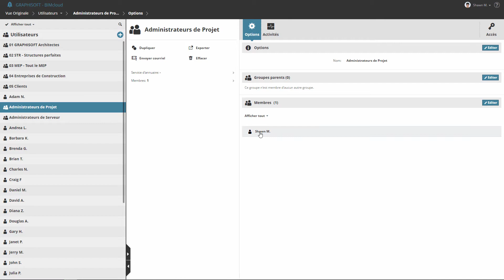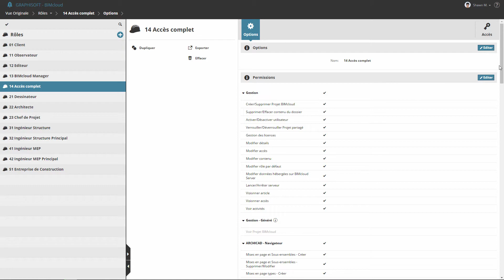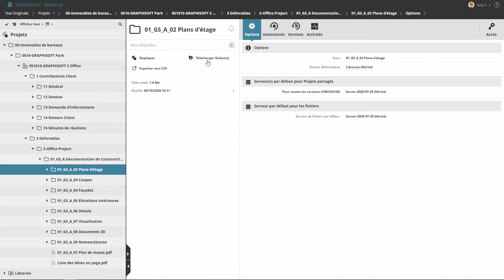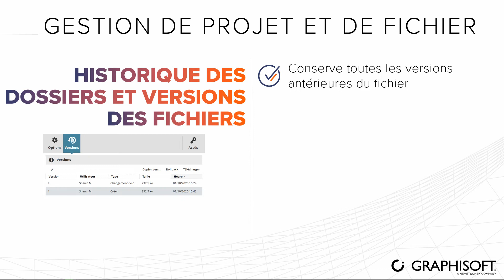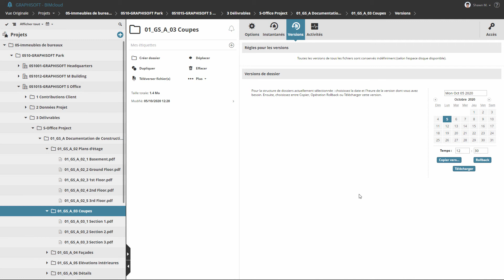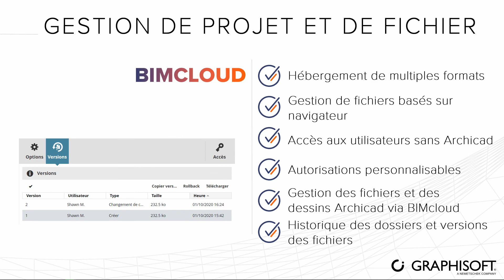BIMcloud : Gestion des projets et des fichiers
BIMcloud (à partir de la version 2020.2) est un centre de modèles multi-disciplinaire capable d’héberger tous les formats de fichier provenant des divers outils de collaboration et disponible pour tous les intervenants du projet.

Dans cette vidéo, vous découvrirez les capacités des nouveaux Projets BIMcloud.
Vous pouvez activer les sous-titres en bas à droite sur "Paramètres" -"Sous-titres".